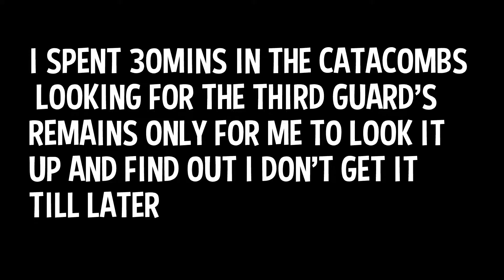Ghost of a Tale: Part 6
We give Silas what we found in the chest only for it to not be what he was looking for. But Lady Duilan says there is another and will help us find it.